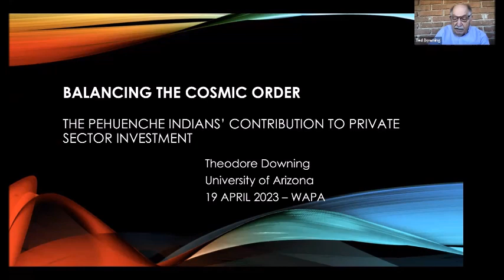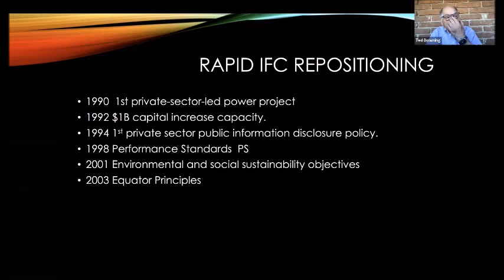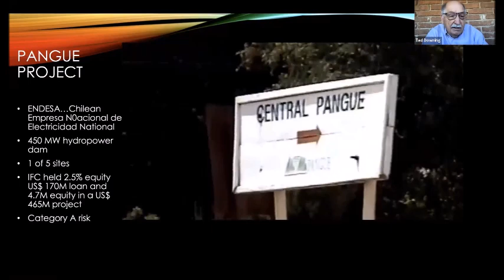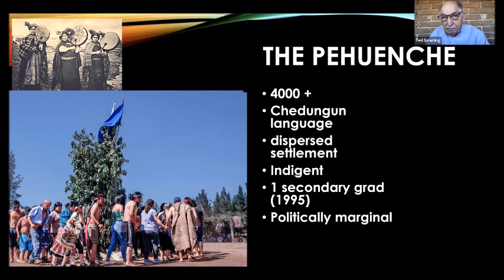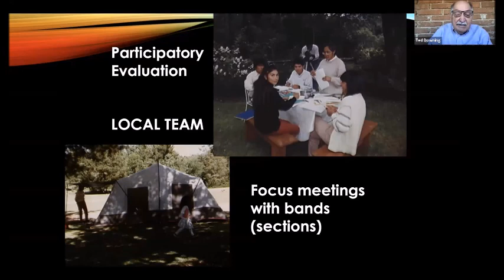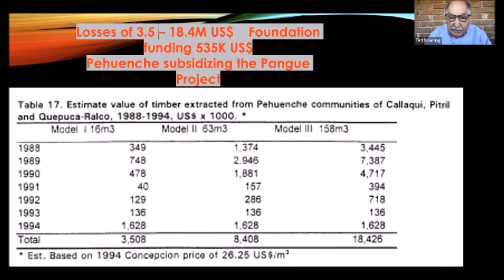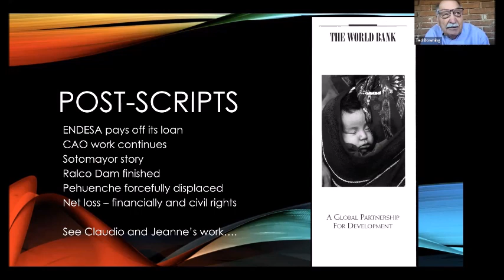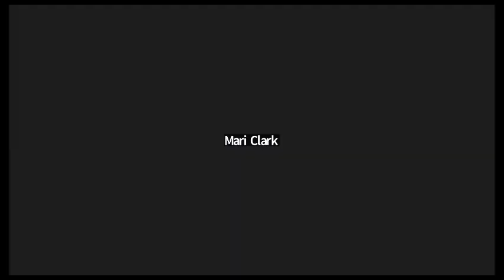The Contribution of Pehuenche Indians to Global Private Sector Social and Environmental Policies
Speakers:

Theodore Downing, PhD, Research Professor of Social Development; President, The International Network on Displacement and Resettlement, University of Arizona

About the talk:

The Unrecognized Contribution of Pehuenche Indians to Global Private Sector Social and Environmental Policies

International social policies, just like indigenous peoples, have their origin stories.  Dr. Ted Downing will  recount how  a small band of Pehuenche Indians in Chile triggered the formation of  crucial  global private sector social and environmental policies. Specifically the Pangue project brought about a strengthening of International Finance Corporation’s  institutional capacity to address environmental and social issues, adoption of the Safeguard Policies (i.e. Performance Standards); and establishment of its compliance office. These, in turn, led to the Equator Principles - the foundation of global social policy for international financing. Ted will share field methods that he and his wife Carmen used to empower  Pehuenche voices -- bands with only a single secondary school graduate.  Anthropologist colleagues are deeply ensconced in this story - including Claudio Gonzales and Jeanne Simon, Terrance Turner, Barbara Rose Johnston, Michael Cernea, Dan Aronson, Bill Partridge and other former and current WAPA members. And credit is given to the American Anthropological Association, who convened an unprecedented hearing on human rights violations in Washington. Ted seasons the story with some applied anthropological lore.

About the speaker:

Dr. Theodore (Ted) Downing was trained in Social Anthropology at Stanford University.  He approaches forced displacement from many perspectives. As a consultant for three international financial intermediaries, Ted is experienced in project appraisal, supervision, evaluation, including investigating two accountability complaints for the World Bank’s Inspection Panel. As a theoretician, Ted and his wife Carmen developed a model of the social impacts of displacements, focusing on how a forced displacement upsets routine culture--the customary spatial/temporal and social order--giving rise to a temporary rearrangement, dissonant culture. As founding President of the oldest professional association of specialists working on this problem, the International Network on Displacement and Resettlement (​ Ted has voluntarily represented and organized groups to represent persons involved in involuntary resettlement, including two iterations of the World Bank’s involuntary resettlement policies. His assignments and writings have crossed the mining, hydropower and energy development boundaries sectors, including public and private sector projects. Ted has also worked with many NGOs. Ted's advocacy took an unexpected turn when, in 1996, circumstances forced him to file the first three human rights charges made against the International Finance Corporation (IFC) over the harm a Chilean hydropower resettlement was inflicting on the Pehuenche Indians of Southern Chile. The American Anthropological Association (AAA) held hearings in Washington and supported his claims.  A positive outcome of his complaints was that it nudged a sequence of events that led the IFC to write its Social and Environmental Performance Standards and set up the IFC Compliance Accountability Office. Ted eventually returned to the Bank as an investigator for its Inspection Panel, completing constructive investigations of the Bujagali (Uganda) and West African Gas Pipeline. Thanks to the voters in Arizona, Ted was elected lawmaker to the Arizona legislature, where he was a member of the Arizona House Judiciary and Ways and Means committees. While there, he successfully crafted incremental changes in the laws of eminent domain. He also authored Arizona’s innovative hand-count audit law that was cited on the floor in Congress after it reconvened following the January 6 insurrection. Ted serves as a Research Professor in Research, Innovation and Impact at the University of Arizona. He is a former Arizona President of the State American Association of University Professors, former board member of the Arizona ACLU, and Past President of the Society for Applied Anthropology.    His advocacy and academic work and personal background is available at​ ​

The Washington Association of Professional Anthropologists (WAPA) is the oldest and largest regional association of professional anthropologists in the world today. Founded in 1976, WAPA serves as a resource, and a social and career development center for anthropologists seeking to apply their knowledge and skills to practical problems for the betterment of society.